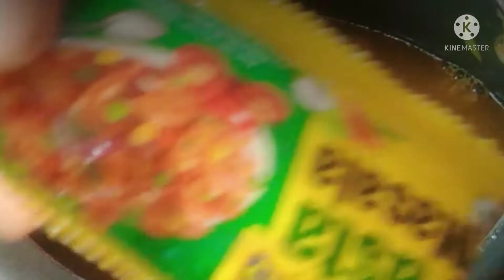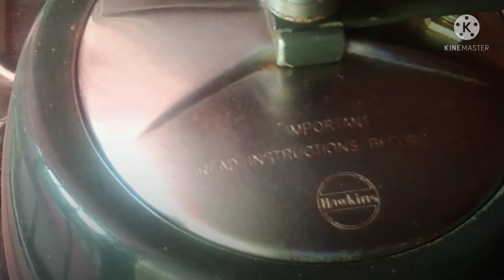कुकर में banaen वेज पास्ता रेसिपी ||veg pasta recipe ll preetifamily# blog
kukarmein#banaeveg#pasta#recipe